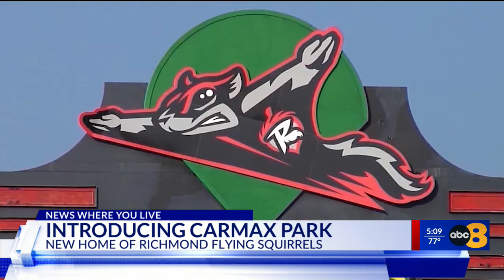'The Squirrels are here to stay': Introducing Carmax Park, the Richmond Flying Squirrels' new home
Cries of relief and hope rang out Wednesday afternoon in celebration of the end of a 15-year battle -- and the beginning of a new chapter -- for baseball in Richmond.

"Ladies and gentlemen … Nutzy and Natasha would like to welcome you to our new home," Richmond Flying Squirrel leaders said as a screen unveiled the official new name and branding for the team's all-new baseball stadium.

Richmond city leaders like Mayor Levar Stoney joined Flying Squirrels leaders like Todd "Parney" Parnell in announcing a 30-year deal with the home-grown business "Carmax."